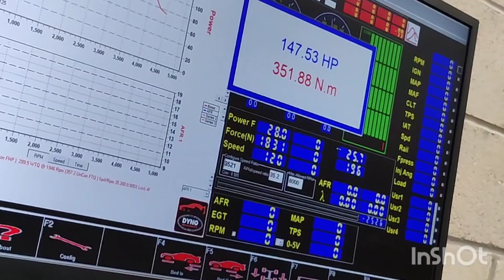Audi A4 Dyno Session / Moderate Tuning soft Stage 1 💯🚗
Here we have an Audi A4 2.0tdi in for a tuning session, wanting a Dyno and stage 1+ but after logging the car and doing some health checks it's clear the car is under powered and lacking due to a slightly worn turbo and or Dsg Gearbox fluid. We've advised that the turbo needs inspection/ replacement ASAP.. nad the gearbox needs a full service before you can tune any further. The car ended up with a mild tune on it due to the health of the engine etc.

Pulls stronger and without any smoke.

Once the gearbox has had a service & the turbo replaced this vehicle can be pushed even further usually to around 200bhp.